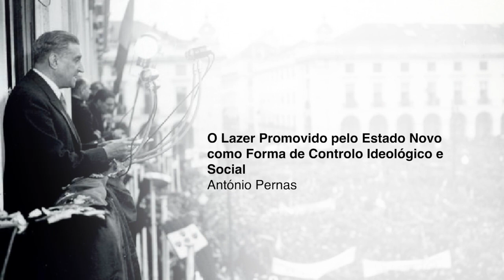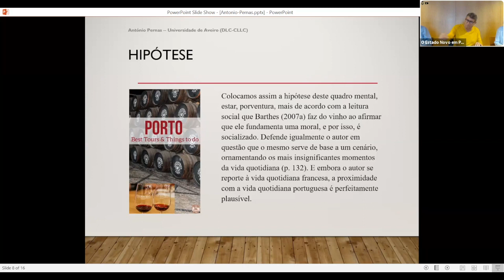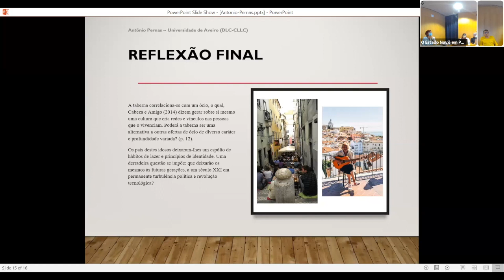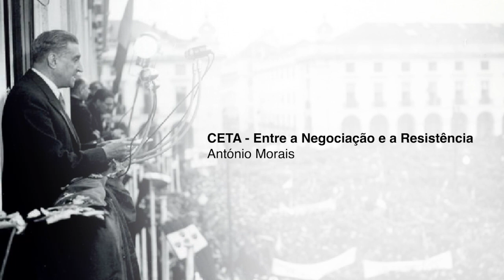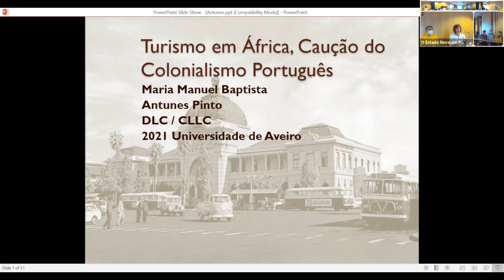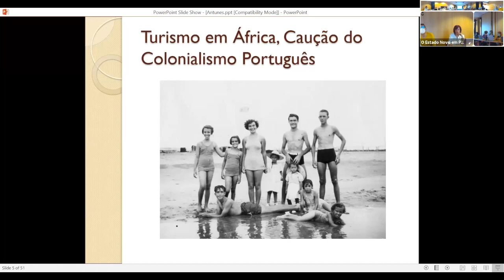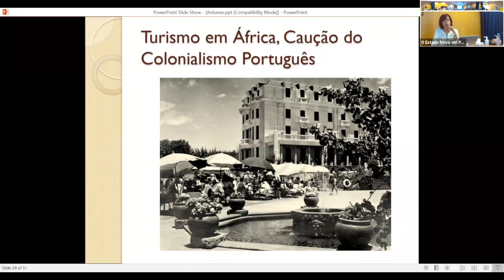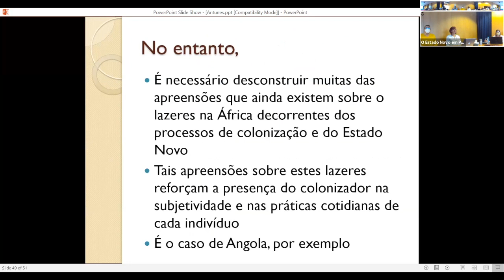Mesa - O Lazer no Estado Novo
O Lazer Promovido pelo Estado Novo como Forma de Controlo Ideológico e Social - 0:53
António Pernas

CETA - Entre a Negociação e a Resistência - 19:19
António Morais

Turismo em África, Caução do Colonialismo Português - 38:16
Maria Manuel Baptista
Antunes Pinto

Seminário
O Estado Novo em Portugal
Um Olhar a Partir dos Estudos Culturais

20 de outubro de 2021

Comissão Organizadora
Maria Manuel Baptista – Coordenadora Geral
Francisco Welligton de Sousa Barbosa Junior
Alexandre Almeida
Fernanda de Castro

Entidades Organizadoras
Núcleo de Estudos em Cultura e Ócio (NECO)
Grupo Género e Performance (GECE)
Centro de Línguas, Literaturas e Culturas (CLLC)

Rodolfo Pereira

Música
Coro da Primavera - Zeca Afonso, do disco "Cantigas do Maio" (1971)

Seminário financiado por fundos nacionais, através da Fundação para a Ciência e a Tecnologia, I.P., no âmbito do projeto UIDB/04188/2020.

Em memória de
Alcina Fernandes
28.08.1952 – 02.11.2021